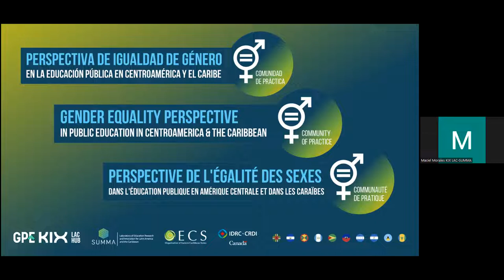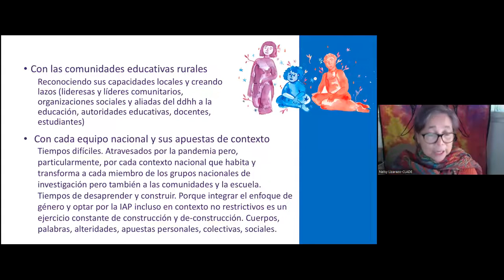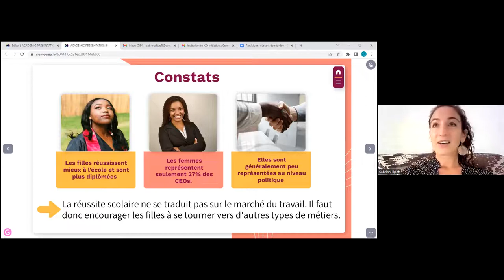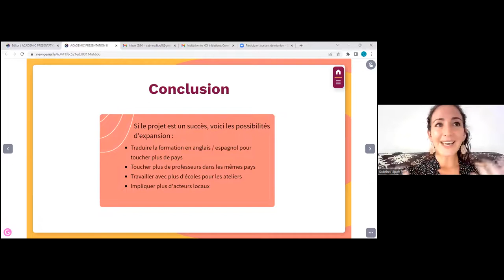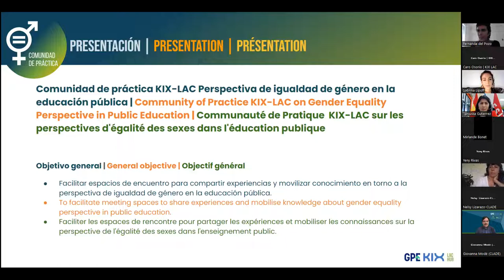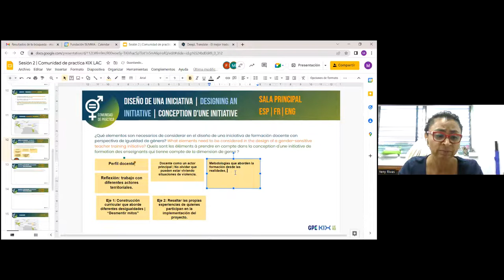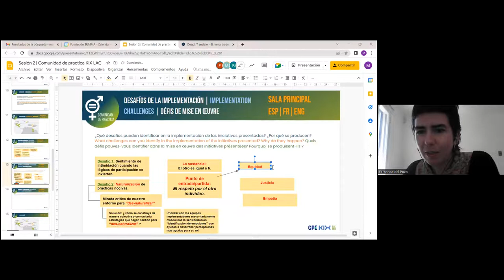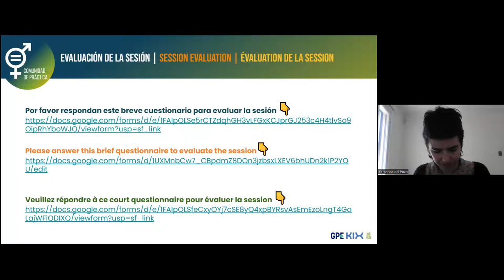Initiatives with a gender equality perspective in education in Latin America and the Caribbean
The 6th webinar KIX LAC presented the experts Nelsy Lizarazo from the Latin American Campaign for the Right to Education (CLADE) and Sabrina Lipoff from ON CONTINUE! will present the design and implementation processes of 2 programs with a gender equality perspective in education currently being implemented.